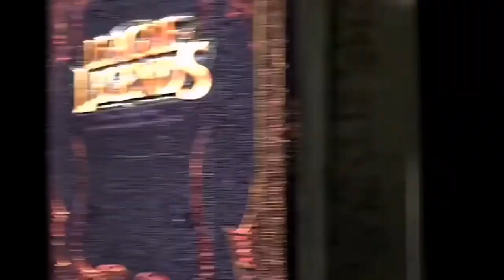League of legends part 4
All kinds of movie trailer and movies
Movie trailer and movies

additional search.